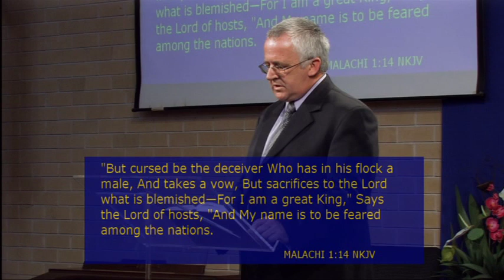A Contract With God Shane Cutler 5